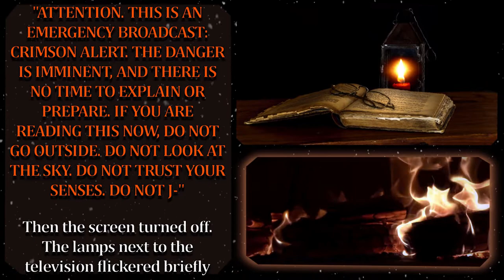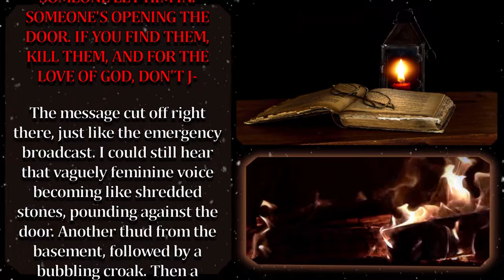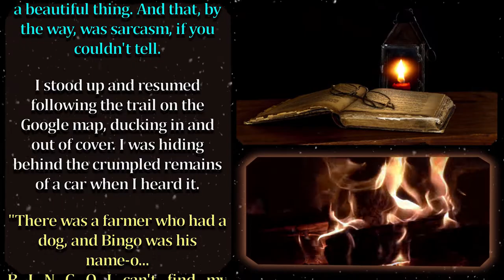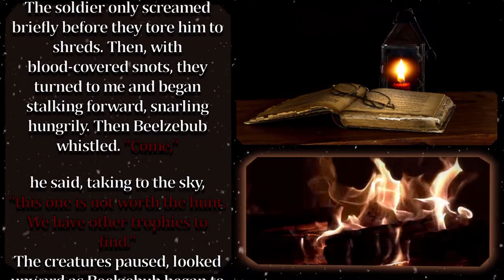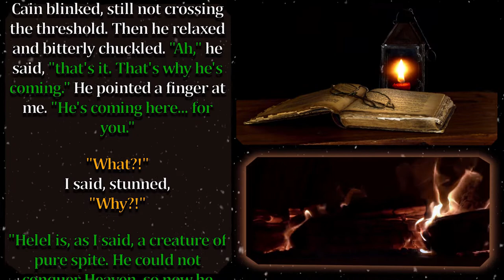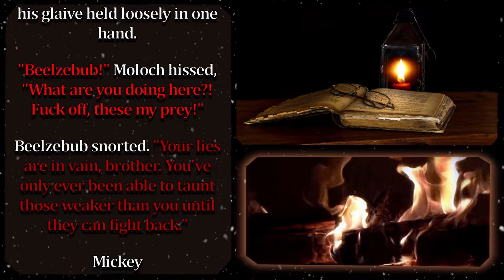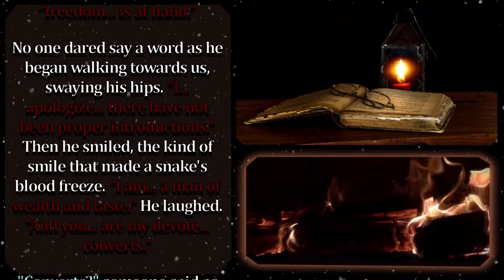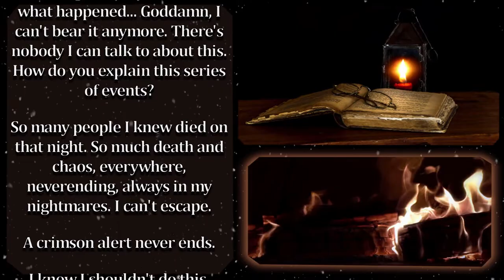Horror Audiobook | Crimson Alert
This is a horror Audiobook - narrated by yours truly. A short telling from the chilling authors of r/nosleep.

This is no ordinary alert, it's a Crimson Broadcast - the world doesn't make sense anymore.

Nightmare Fuel: 8/10
This is a rating that aims to capture how scary the story is. This has some subjectivity, as we aren't all scared by the same phenomena, but it'll give you a general impression of how terrifying the story is.

Fireplace: Video by Rafael Visentainer from Pexels